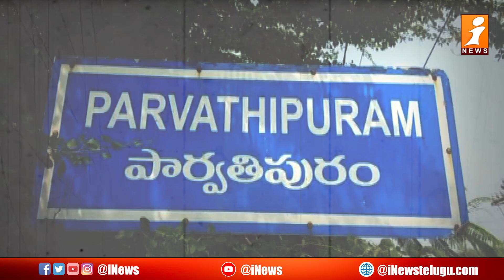Parvatipuram | ఆ నియోజకవర్గంలో కొత్త వారికి టీడీపీ బాధ్యతలు | Loguttu | i News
Watch to